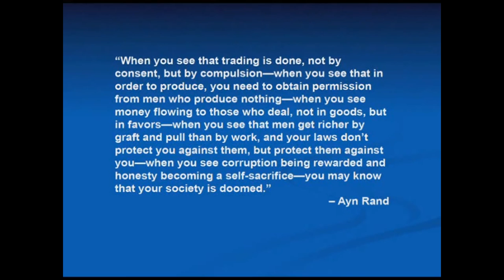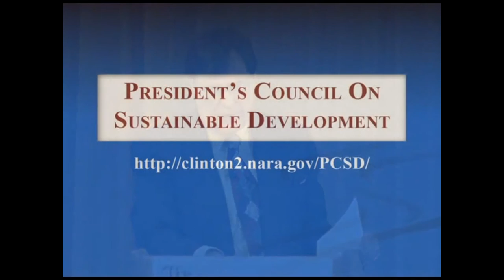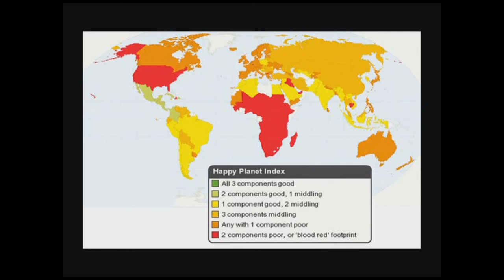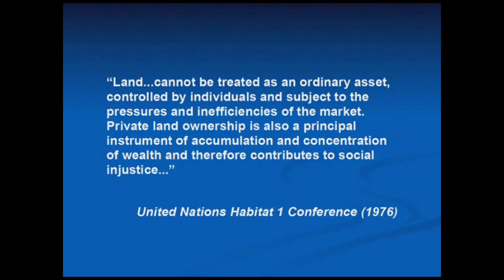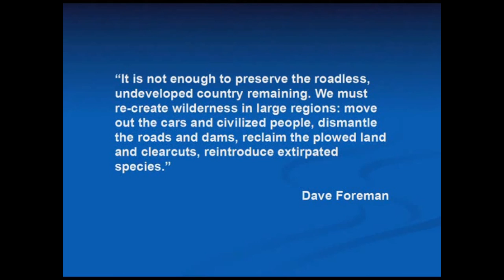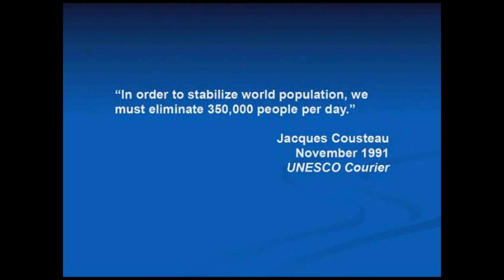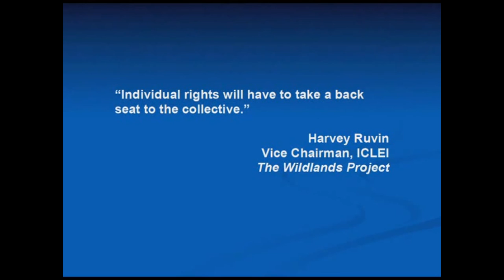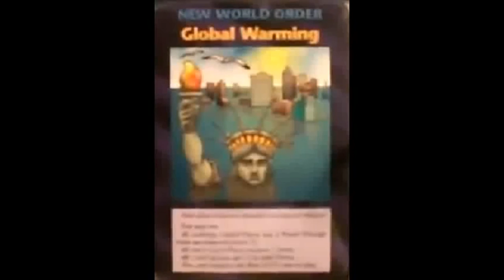Agenda 21 - What All AMERICANS Should Know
Tom DeWeese, the founder and director of the American Policy Center
informs an audience in Albany, NY about the origins of Agenda 21, the central planning strategy that has grown out of the United Nations since 1993 to become soft law in the cities and counties across America to control all facets of the economy for an international redistribution of wealth.

This United Nations program lays out a comprehensive plan of sustainable development locally, nationally, and globally in every area where humans affect the environment. Basically it's the UN's plan to establish control over all human activity, including man's reputed contribution to climate change. The UN is at the hub of a global network working to submerge the independence of all nations in a world government controlled by the elites, and JBS calls for the U.S. to get out of the U.N.

Weather weapons: the dark world of environmental warfare by T. J. Coles
LOTS of links to follow in this pdf